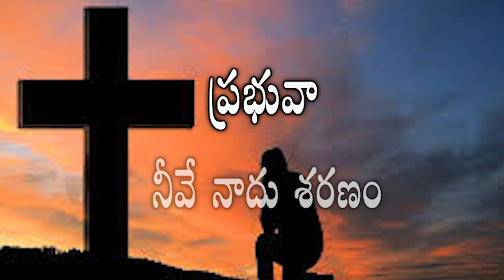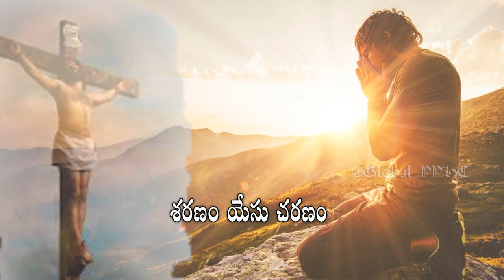Christian Telugu worship song ప్రభువా నీవే నాదు శరణం